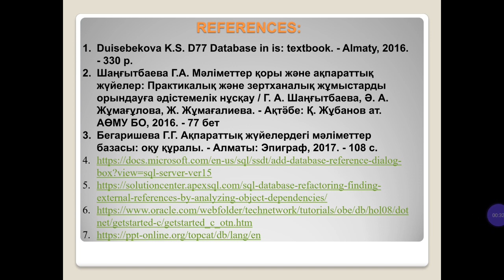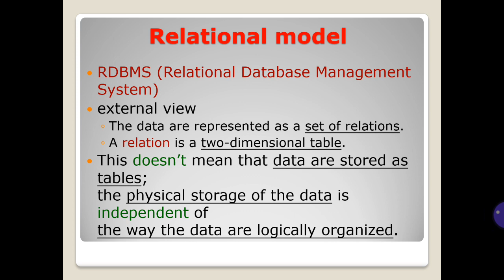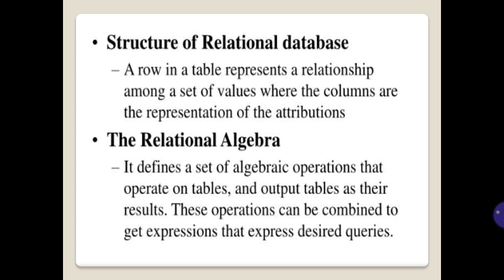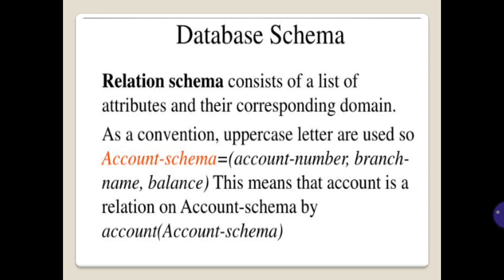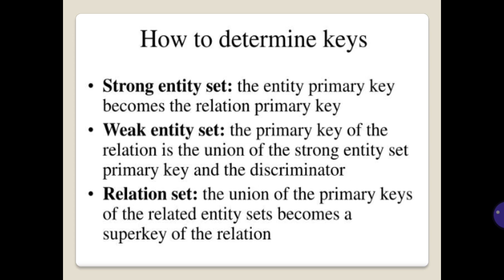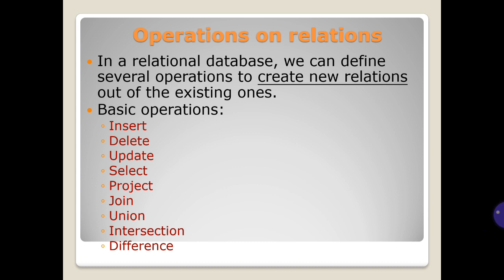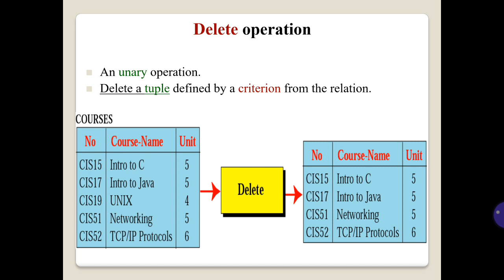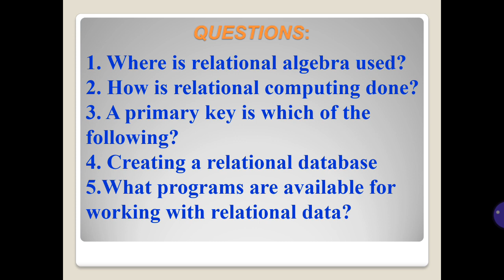Shangytbayeva G.A. DB Lecture 3 The relational model